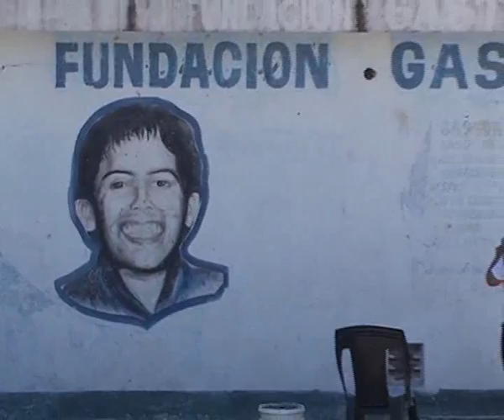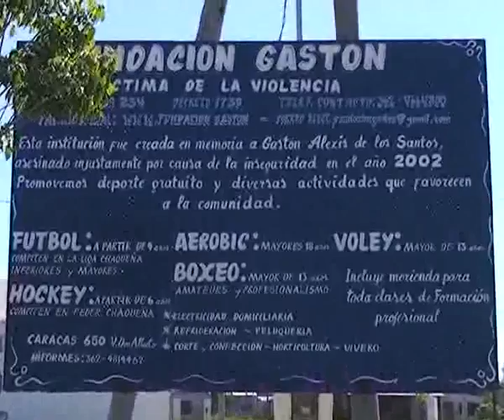EL OCTAVO ROBO